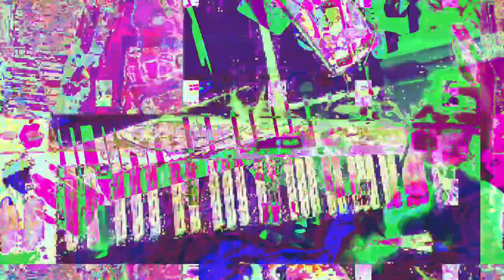[EPILEPSY WARNING] Movie 23 03 18 14h56m45s *Photosensitivity Warning*